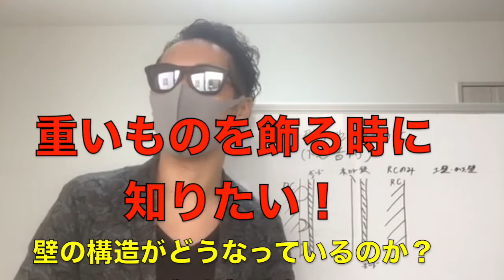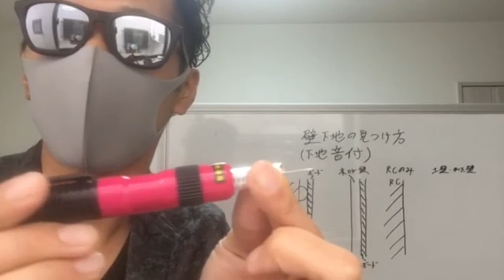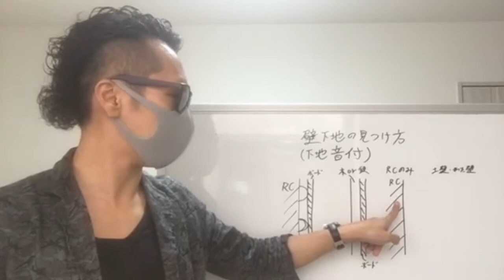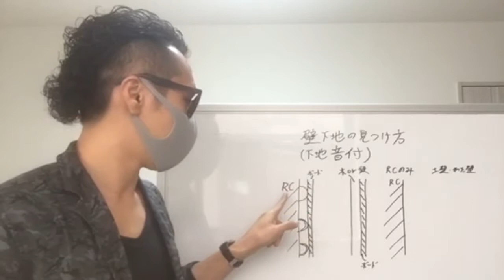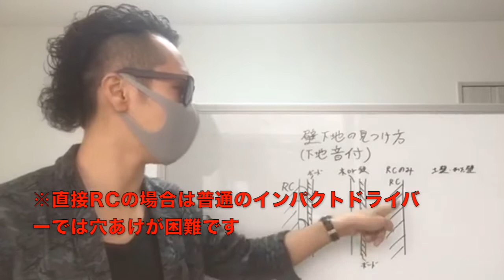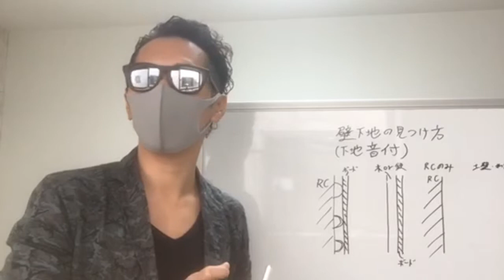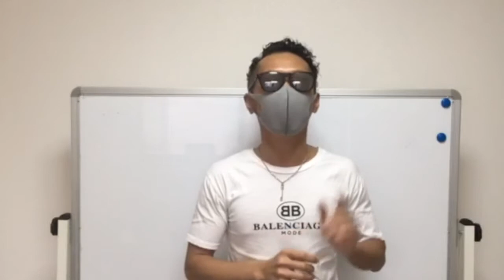【DIY編】壁にテレビなどの重たい物をかける方法とは？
最後まで見て頂きありがとうございました♫
この動画を見てよかったなって思ったら高評価の方よろしくお願い致します🎶

今回は【DIY編】壁にテレビなどの重たい物をかける方法とは？という内容をアップしました。壁の下地によって壁掛けにしていい重さがかなり異なるんですが、
そもそも壁の種類をしる事が大切なので今回の動画を作成しました。

何を壁にかけるにしろ、参考にしていただければと思います。

1.もうちょっと細かく知りたい
2.こんなDIYが見たい
3.質問したい

上記に当てはまるものがあればお気軽にライン@からご連絡頂ければ
ご連絡させて頂きます♫